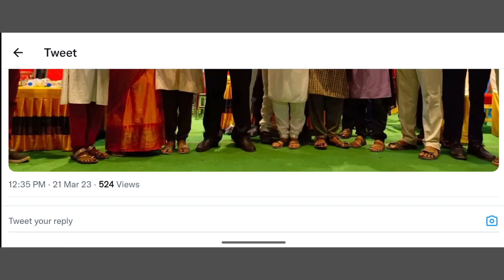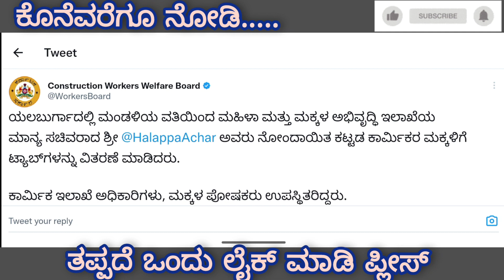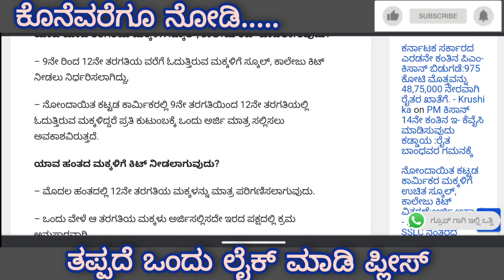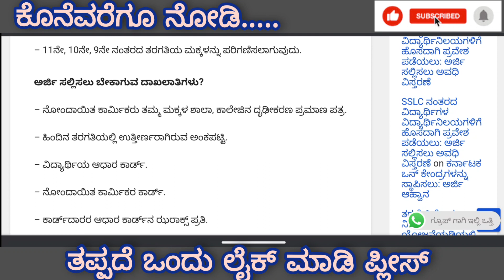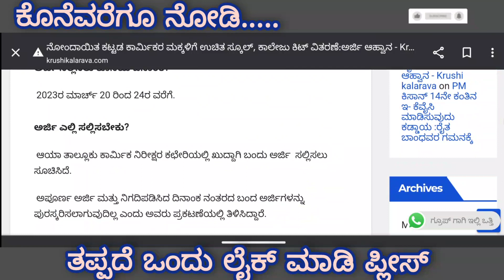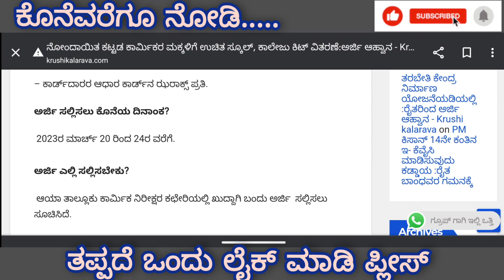ಕಟ್ಟಡ ಕಾರ್ಮಿಕರ ಮಕ್ಕಳಿಗೆ ಉಚಿತ ಟ್ಯಾಬ್ ಮತ್ತು ಕಿಟ್ Labour Card Childrens Free Tab and Kit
togs
howtoapplylabourcardscholarship2022-23
skdrdp scholarship